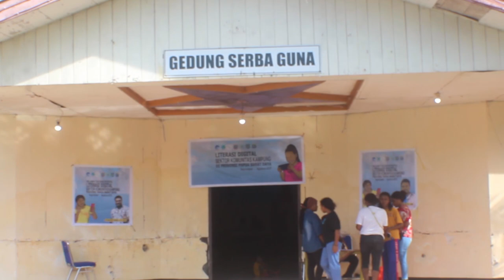Literasi Digital Pandu Warga Papua Gunakan Teknologi Secara Bijak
Literasi Digital Pandu Warga Papua Gunakan Teknologi Secara Bijak - Literasi Digital Sektor Komunitas Kampung di Provinsi Papua Barat Daya